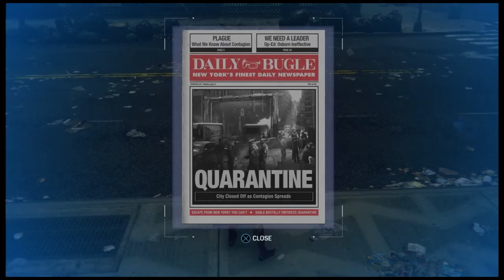Part 17 - Getting Antibiotics - Marvel's Spider-Man PS4 Gameplay No Commentary